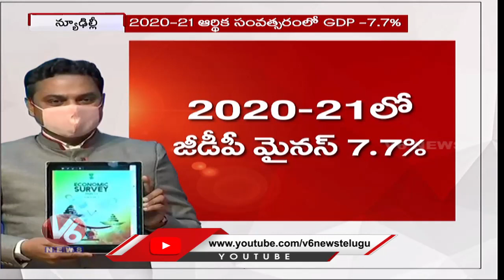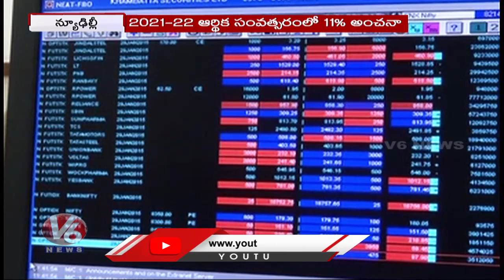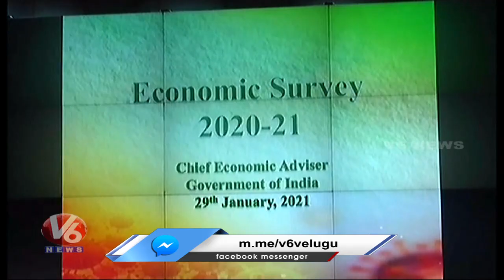Finance Minister Nirmala Sitharaman Presents Economic Survey 2020-21 | V6 News